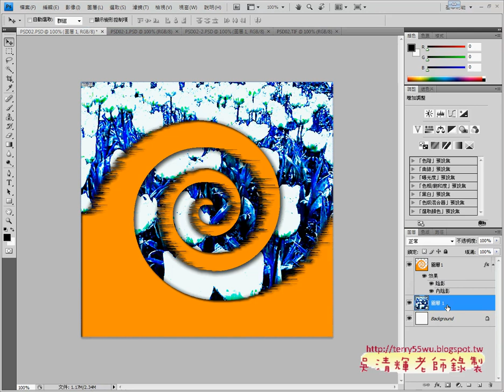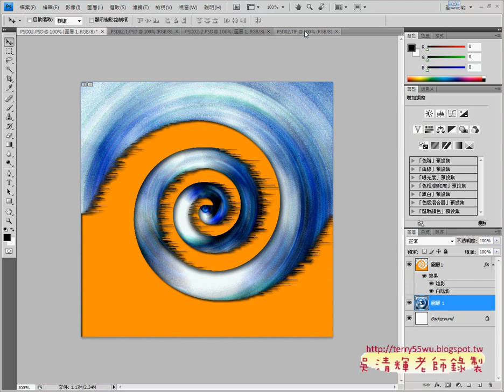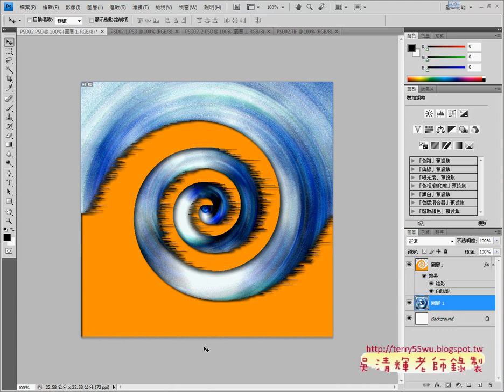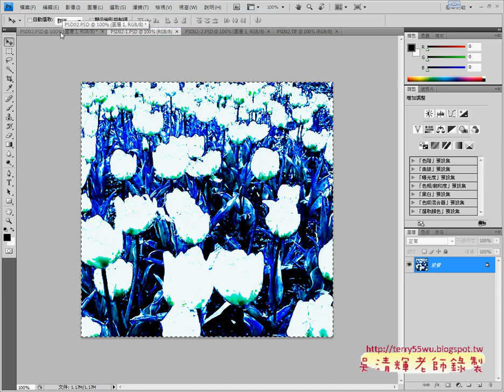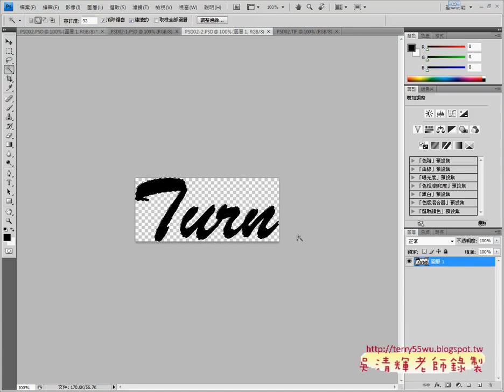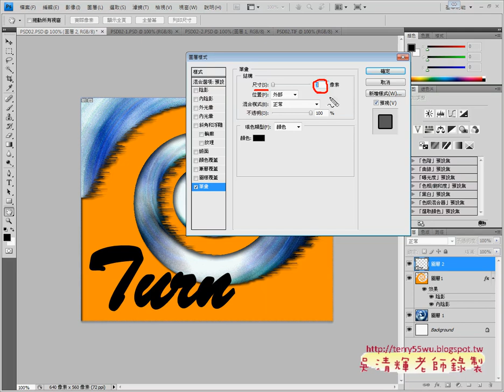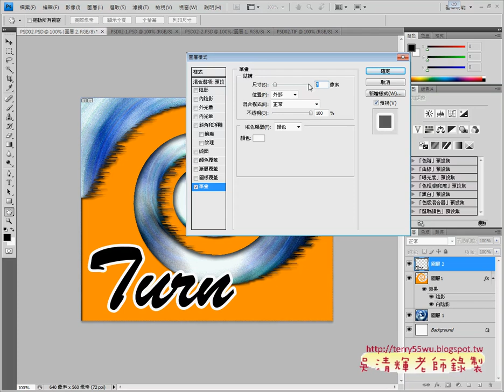204 02放射狀模糊與文字描邊